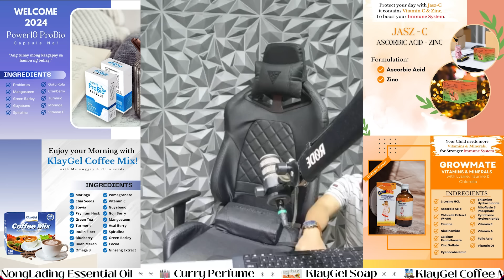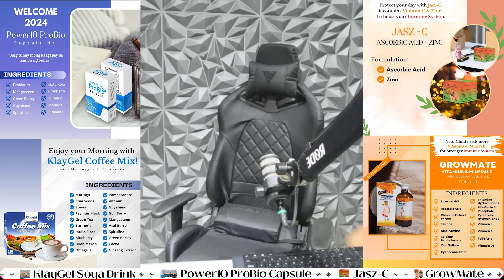Kaagi ni Andi From Negros Or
JRM PRODUCTION
-HANDUMANAN SA AKONG KAGAHAPON